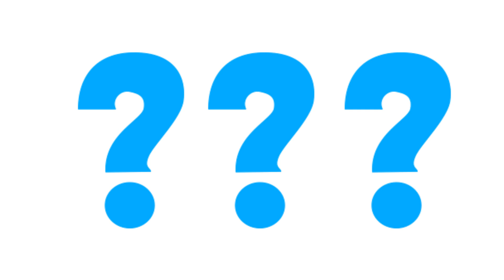Lenten Minutes: 40 Days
Emilie Callan talks to us about some basic themes of Lent in our short series, 'Lenten Minute." The first episode '40 Days' explains the significance of the number '40' by using several biblical examples.